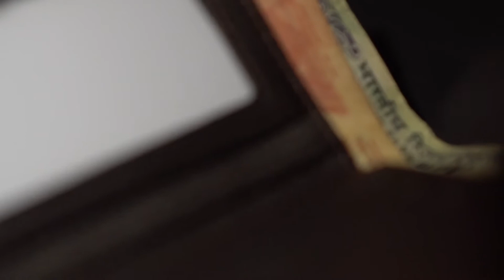NISUN 9 Slot Leather Credit/Debit Cards Zipper Holder Wallet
NISUN 9 Slot Leather Credit/Debit Cards Zipper Holder Wallet - (11.5 cm x 9 cm x 3 cm, Dark Brown)

Brand: NISUN

Color: Dark Brown

Size: 11.5x9x3 cm

Item Type: Card Holder With Zipper

Material: PU Leather

Closure Type: Metal buckle closures & Zipper Closure

Structure: 9 card slots, 1 Cash compartment, 1 transparent ID slot, 2 Extra ID Slot inside the wallet.
If you hate bulky and heavy wallet which will add additional weight to your purse but you need to carry a lot of cards and cash Then this is the Perfect Card Wallet.